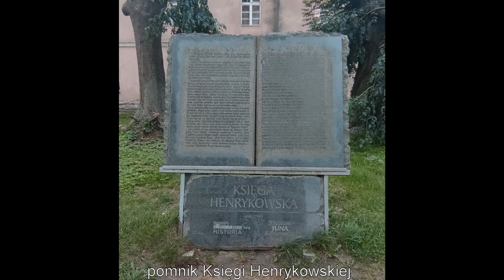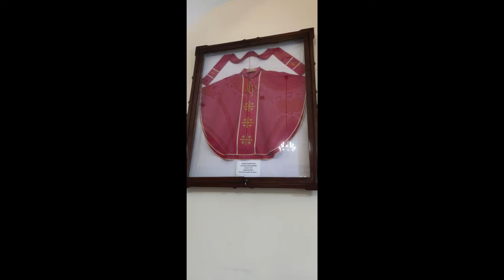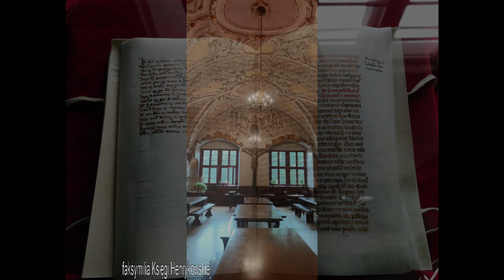Henryków - część I klasztor cystersów. Dolny Śląsk wrzesień 2023 roku.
Dolny Śląsk, Henryków, cystersi, klasztor